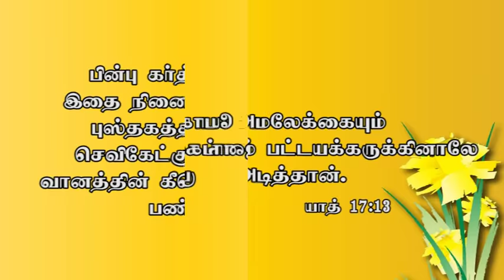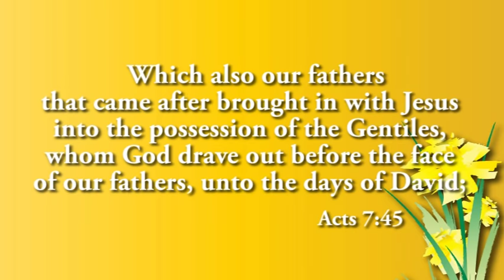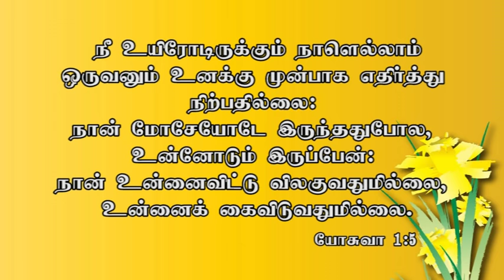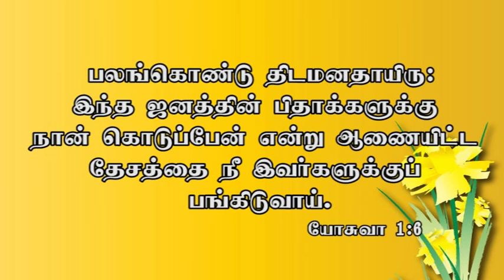Joshua the Servant of God...Kartharin oozhiyakkaranagiya yoshua-thaguthiyulla thalaivan ...Part 1..